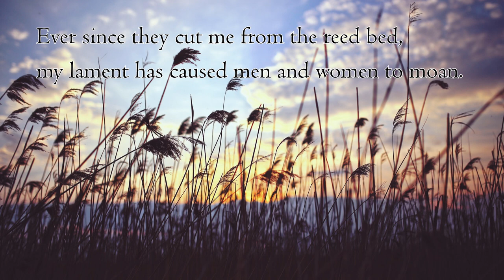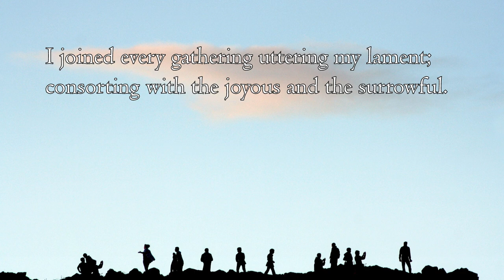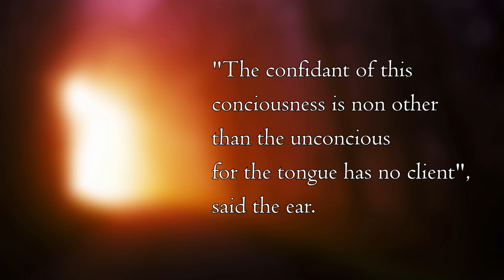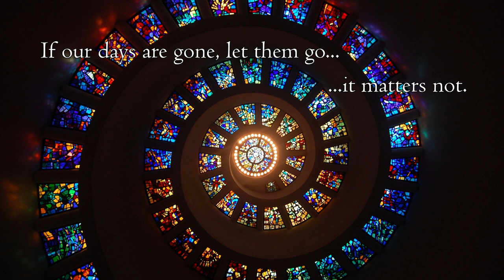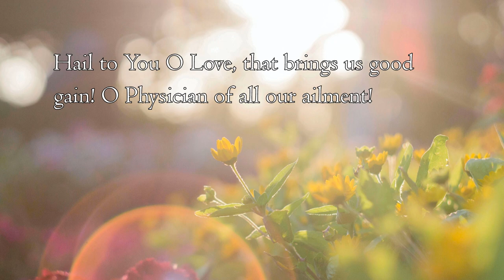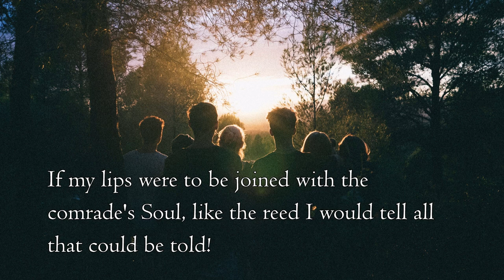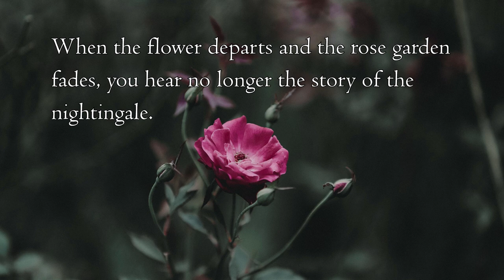Rumi Poem - The Song of the Reed (Masnavi Book)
Listen to the reed, how it narrates a tale. A tale of all the separations of which it complains.

"Ever since they cut me from the reed bed, my lament has caused men and women to moan.

I want to blossom torn by separations, so I can utter to it the description of pain of longing.

Whoever becomes distant from his roots,
seeks to return to the days of his union.

I joined every gathering uttering my lament; consorting with the joyous and the surrowful.

Everyone befriended me following his own opinion; no one sought the secrets from within me.

My secret is not far away from my lament, yet eye and ear do not possess that light.

Body is not hidden from the soul, nor soul from body; yet non has the license to see the Soul.

The cry of the reed is fire, not wind!
Who so does not possess this fire, may he be not!

It is the fire of Love that is in the reed. It is the fervour of Love that is in the wine.

The reed is the comrade of everyone who has parted from a friend; it's strains has rant us under our hearts.

Who has seen a poison and a remedy like the reed?
Who has seen a harmonious companion and a yearning friend like the reed?

The confidant of this conciousness is non other than the unconcious for the tongue has no client said the ear.

In our sorrow, the days of our life become unseasonable;
the days have become fellow-travellers of burning grief.

If our days are gone, let them go - it matters not.
For You remain! And none is holy as you are.

Whoever is not a fish, becomes satiated with water.
Who ever has no daily bread, finds the day long.

None that is raw understand the state of the ripe.
Hence my words must be brief, farewell!

O Son, break the chains and be free!
How long will you continue to be a slave to silver and gold?

If you pour the sea into a pitcher,
how much will it hold? One day's store...

The pitcher, the eye of the cavetous never becomes full. The oystershell is not full with pearls until it is contented.

Only he who's garmont is rent by love, becomes purified by of covetousness and every defect.

Hail to You O Love, that brings us good gain! O Physician of all our ailment!

O Remedy of our pride and vane glory!
Our Plato and our Galen!

Through Love the earthly body has risen to the Heavens!
The mountain began to dance and became nimble!

O lover! Love became the Soul of Mount Sinai!
Mount Sinai became drunk and Moses fell into his womb.

If my lips were to be joined with the comrade's Soul, like the reed I would tell all that could be told!

Whoever has become separated from one who speaks his language, becomes dumb, even so, he has a hundred songs.

When the flower departs and the rose garden fades, you hear no longer the story of the nightingale.

Everyone is a Beloved, the lover is a veil;
the Beloved is Living, yet the lover is dead.

One who has no tendency for Love,
becomes like a bird without feather. Allah is for him!

How can I have conciousness before and after;
if the Light of my Friend is not before me and after me?

Love wills that these words be shown forth.
If the mirror does not reflect - how is that saw?

Do you know why your mirror reflects nothing?
Because the rust is not cleared from it's face!"